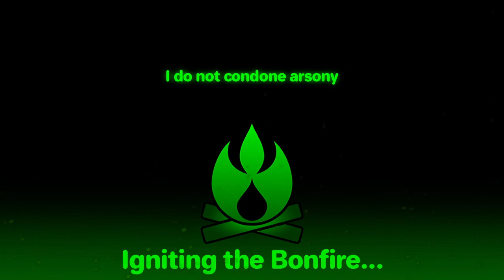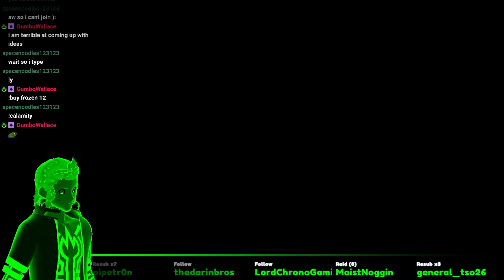Terraria Chatlamity - Creative Chaos